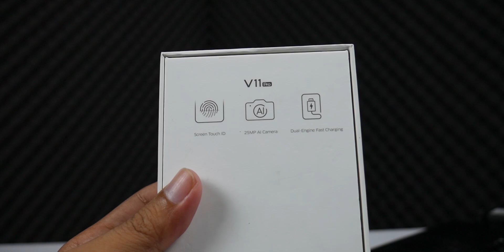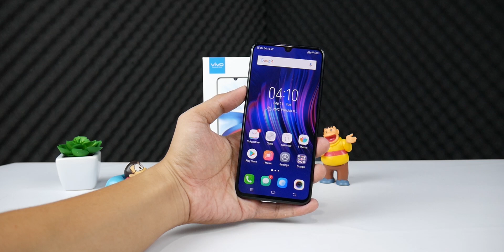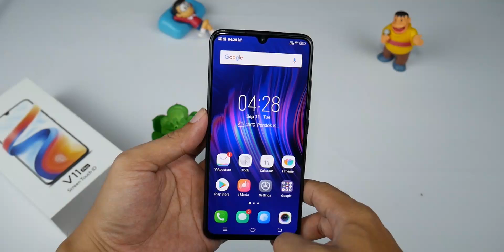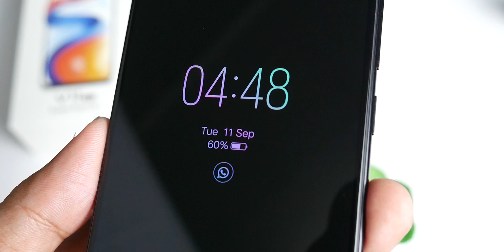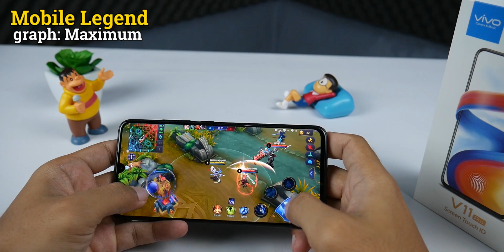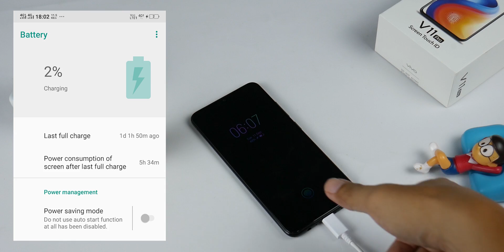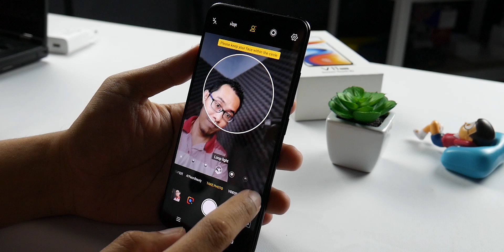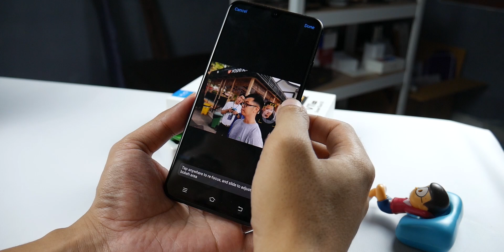Vivo V11 Pro: 6 Hal WAJIB Tahu - Jangan Beli Sebelum Nonton !!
Vivo V11 Pro Indonesia memiliki Dual kamera belakang, layar Super AMOLED FullView Full HD+, dan sensor sidik jari didalam layar " Screen Touch ID"

Spesifikasi dari Vivo V11 Pro Indonesia:
- layar Super AMOLED 6.4 inch 19.5:9 ratio 1080p
- Prosesor Snapdragon 660 AIE
- 6GB RAM, 64GB ROM
- dual nano SIM with dedicated microSD slot
- FunTouch OS 4.5 based on Android 8.1
- 12MP DualPixel + 5MP back camera
- 25MP AI Selfie
- 3400 mAh battery with Dual Engine Fast Charge

Link Cek Harga atau mau beli Vivo V11 Pro HARGA HEMAT

Pokoknya JANGAN BELI SEBELUM NONTON